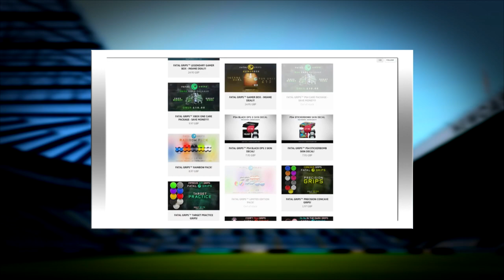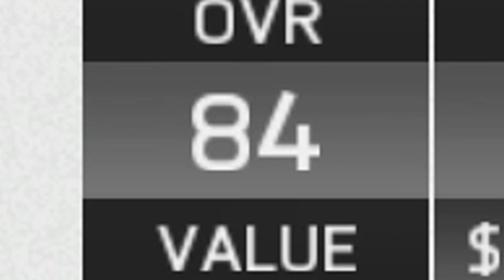FIFA 16 | DANIEL AMARTEY IN 2025!!! (CAREER MODE)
DANIEL AMARTEY IN 2025!